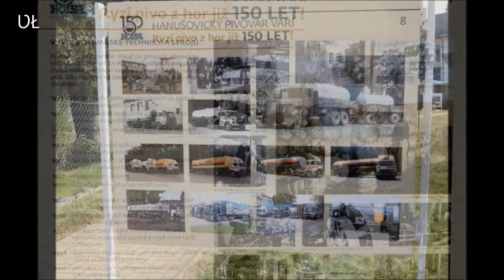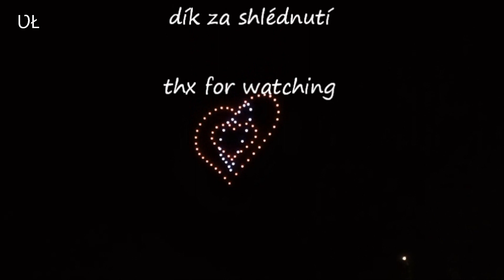Holba Hanušovice oslavy 150.let - srpen 2024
Video postřehy z akce konané u příležitosti 150.let od vzniku pivovaru v Hanušovicích dne 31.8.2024 v areálu pivovaru. Jak to tam vypadalo, jaká byla atmosféra je zachyceno ve foto a video. Jestli se video libí dejte like,
nebo sdílejte.